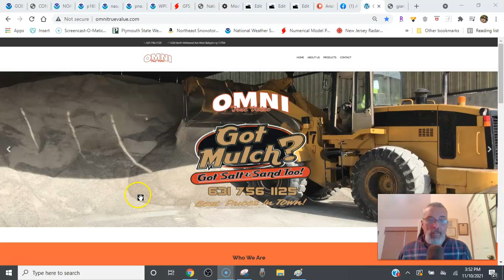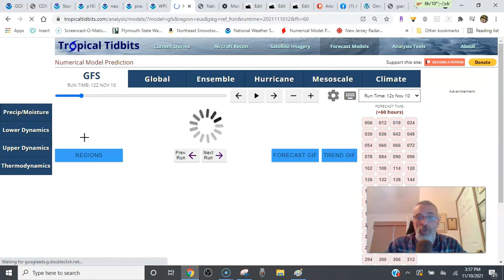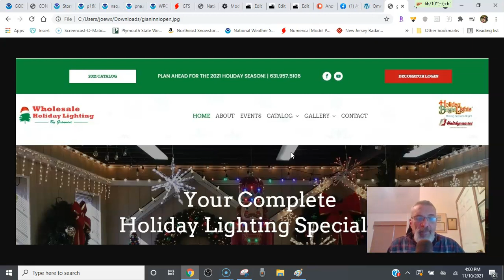Weather in 5 Another Great Day In The East, Next Front Arrives Friday, Colder Weekend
Weather in 5 another beautiful day of sunshine in the Eastern US. A cold front is revving up in the Plains with showers and thunderstorms as well as some snow in Northern Minnesota. That front will move east and bring showers and a thunderstorm or two in the East on Friday. Behind the front it will turn colder over the weekend and into next week.

Wholesale Holiday Lighting By Gianinni for all your decorating needs. The holidays are almost here so have your home decorated professionally or become a professional home decorator.